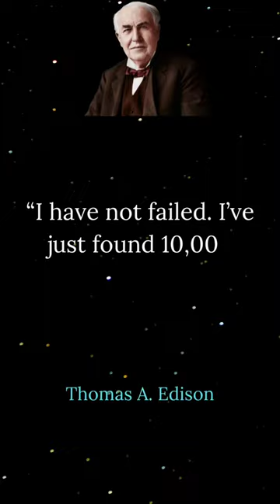thomas edison best inspirational quotes